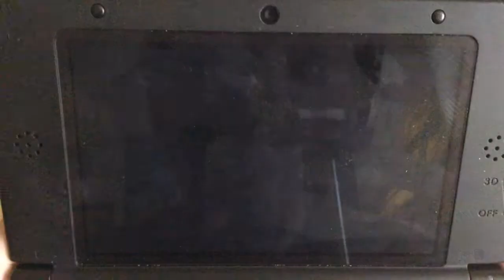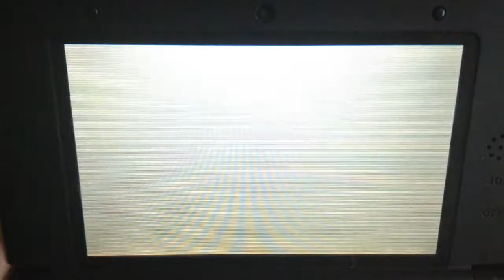Pokemon Omega Ruby & Alpha Sapphire (Demo) Gameplay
My Gameplay Of The Pokemon Omega Ruby & Alpha Sapphire (Demo)